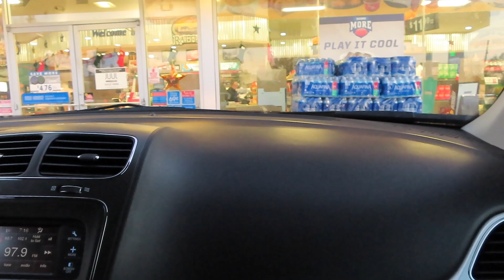Mini Vlog | Come With Me To Dallas Texas!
Hope you guys enjoy this mini vlog to Dallas!

Xoxo
Andrea

→ sweeet_yella